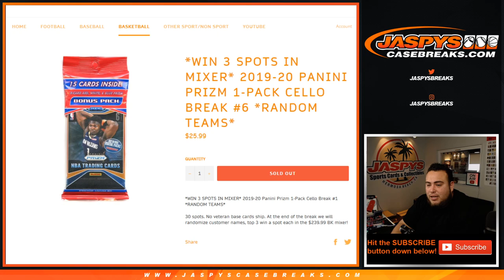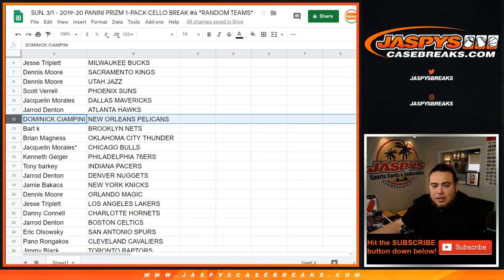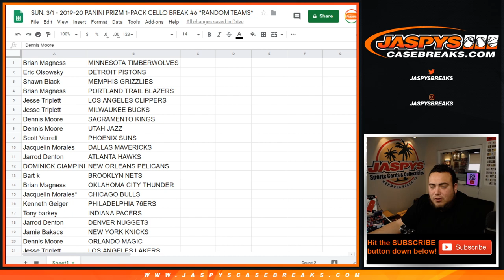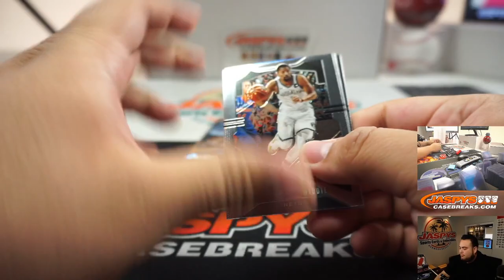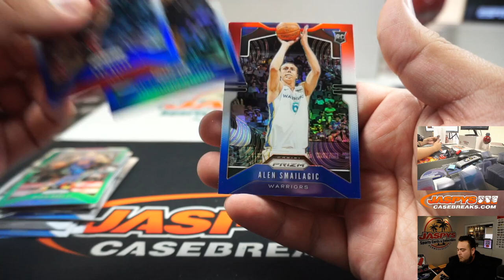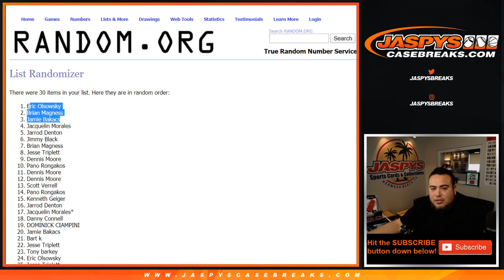SUN. 3/1 - 2019-20 PANINI PRIZM 1-PACK CELLO BREAK #6 *RANDOM TEAMS*